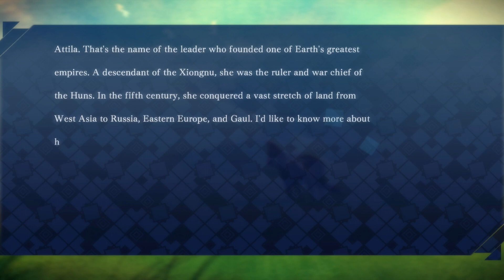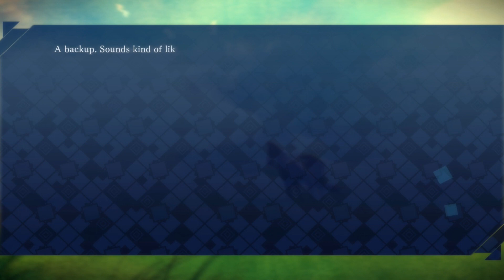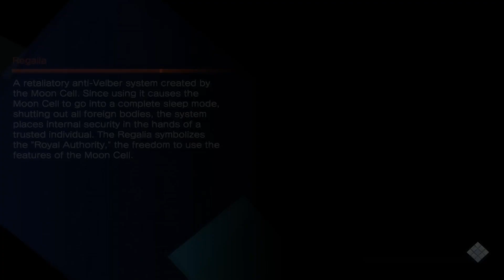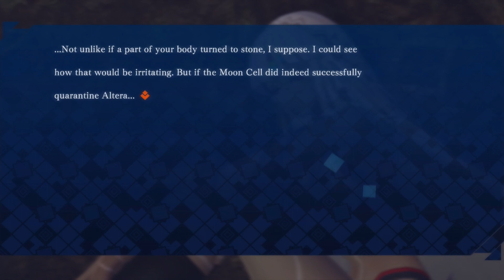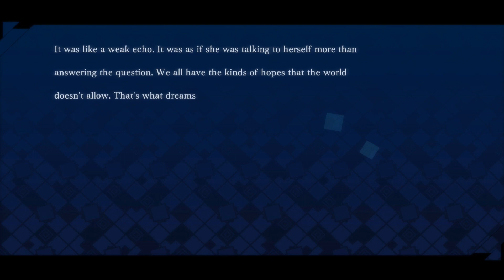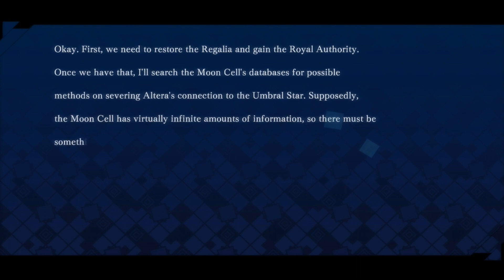Lost plays Fate Extella #41: What Awaits You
Altera has finally got one of the Regalia, and she let's us in on what exactly she's going to do with it. And yet she says we're safe.